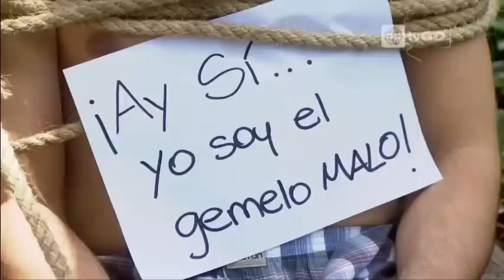gemelos al fondo hay sitio - 12/12/2014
Mira el capitulo completo 1195 en HD a través de américa tvGO

al fondo hay sitio - Transmitido el Viernes 12/12/2014 - Sexta temporada.